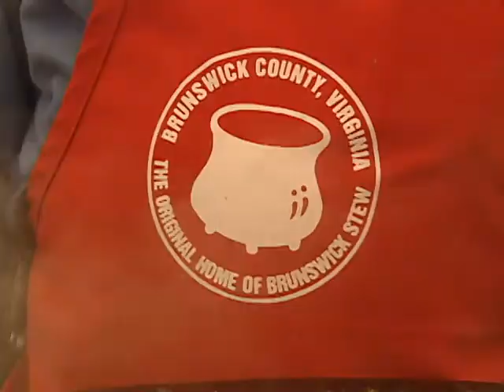Brunswick Stew Day at the Capitol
Stewmaster David Tucker explains the history of Brunswick Stew and Brunswick Stew Day at the Capitol.